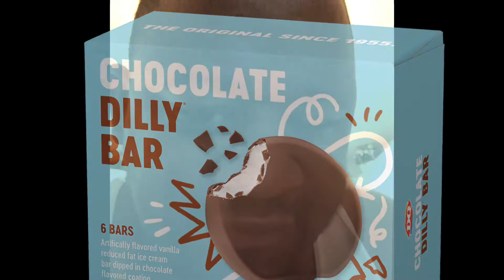Product review 4